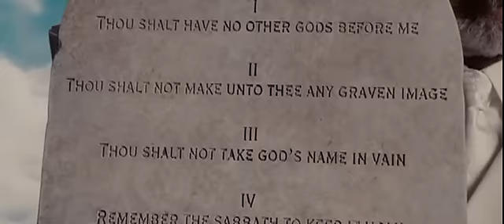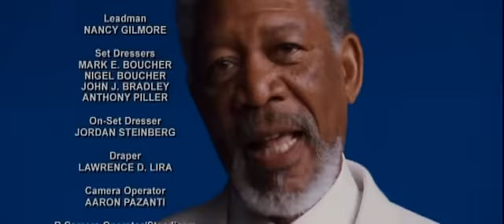Evan Almighty ending - Everybody Dance Now